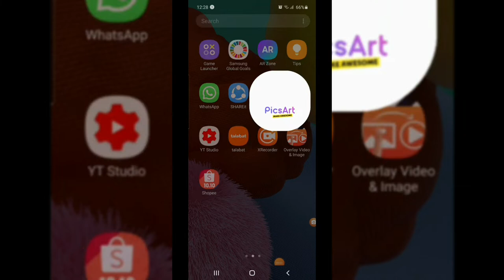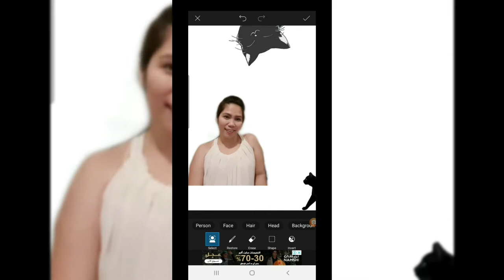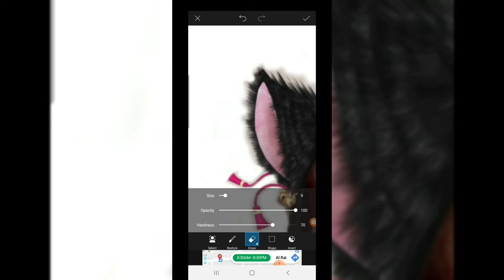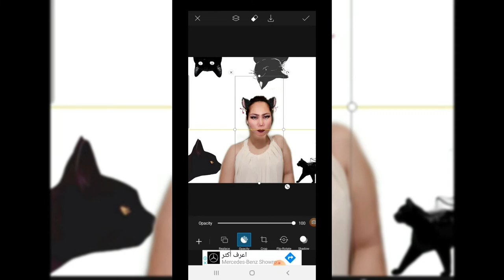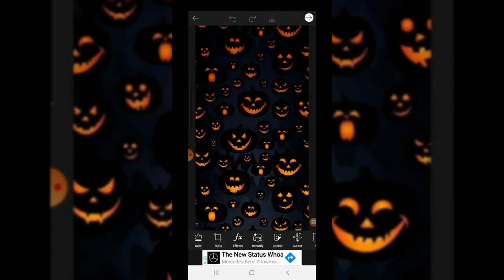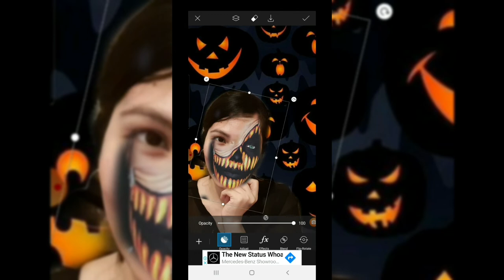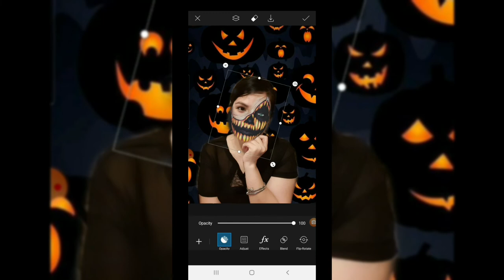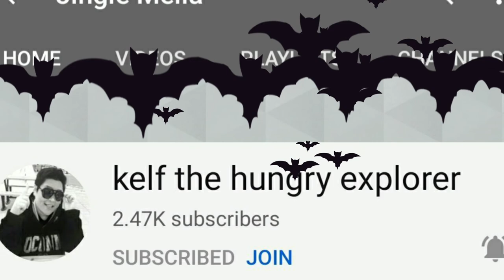HALLOWEEN PHOTO TRANSFORMATION TUTORIAL